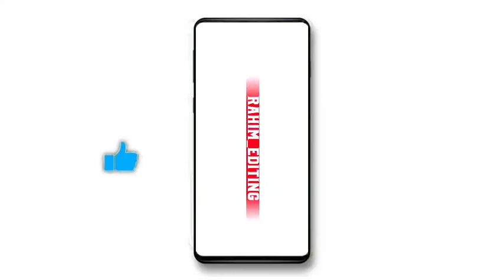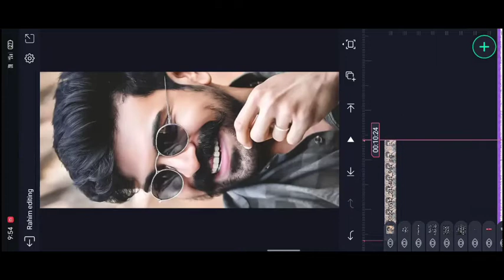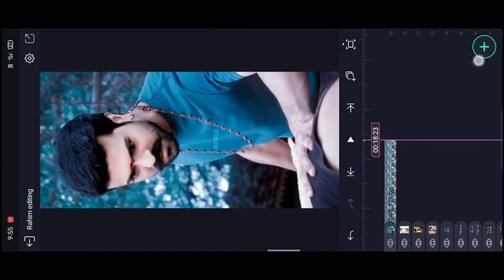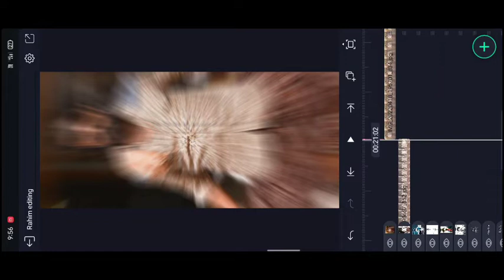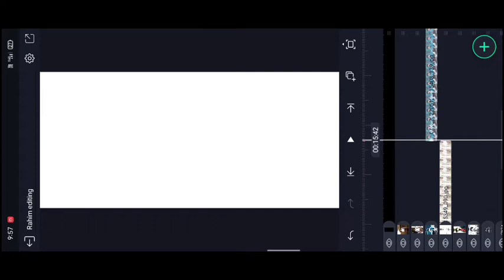New Lyrical Trending Feel Dialogue Video Editing in Alight motion Full screen 4K Status editing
There are many different styles of video editing that people use today. One of the most popular styles is lyrical video editing. This type of editing involves adding slow motion and special effects to your footage to create a more esthetically pleasing video. Another popular style is alight motion full screen. This type of editing makes your video look like it’s on fire! Finally, there is attitude status. This type of editing is used to add text to your video to create a powerful message.

Different style Trending Photo lyrical video editing in alight motion full screen Attitude status.

In recent days, there is a trend of creating lyrical videos with photos. This type of video editing can add a touch of class and elegance to any photo. You can use alight motion to create a full-screen effect that will really grab your viewers’ attention. Don’t be afraid to try out different styles and be creative with your videos. A touch of attitude can go a long way!

With the development of technology, people are increasingly pursuing the trend of fashion. In particular, the trend of photo and video editing is becoming more and more popular. Alight Motion is a software that is widely used in video editing. It can quickly create videos with full-screen and dynamic effects. The software has a simple and easy-to-use interface, which makes it easy for users to create their own videos. In addition, with the development of the Internet, people’s attitudes are also changing. The trend of expressing oneself through photos and videos is becoming more and more popular. People want to show their unique attitudes through different styles of editing.

There are so many ways to spice up your photos and videos with alight motion. This app allows you to add text, filters, music and more to make your content stand out. It’s easy to use and perfect for anyone who wants to add a touch of creativity to their social media posts. Whether you’re looking for a quick, easy way to enhance your photos or want to create full-blown lyric videos, alight motion is a great option thank you for visiting our website

►Photos LINK 
Telegram channel (RCF Creations Guruji)

CategoriesBEAT SYNC TUTORIALSPost navigation

Instag New style Trending 1 2 3 4 Dum tek Editing in Alight motion Trending BGM Trending Full Screen

NameEmailWebsite

Save my name, email, and website in this browser for the next time I comment.

About Us

Hi viewers iam Santhosh welcome to our website this website providing Technology, News, Mobiles, Fashion, Online earning related articles.

This website created by telugu tech jaikrishna if you want any websites contact him

Click to contact

Recent Posts

￼Photo 3D Painting drawing Video Editing in Telugu photo editing insta trending editing alight motion

￼￼Best Trending Friendship video editing in alight motion friends video WhatsApp status editing

￼￼Trending only Dj Remix Colour Grading editing in alight motion HDR CC Trending Video Editing 4K

￼New Style Trending Lyrical editing in alight motion 3d lyrical video editing Attitude status editing

3✕Here are some notifications you missed:￼New Lyrical Trending Feel Dialogue Video Editing in Alight motion Full screen 4K10 hours agoNew Lyrical Trending Feel Dialogue Video Editing in Alight motion Full screen 4K11 hours agoInstag New style Trending 1 2 3 4 Dum tek Editing in Alight motion Trending BGM11 hours agoSubscribe to receive push notifications on latest updates￼SUBSCRIBE

￼Would you like to receive notifications on latest updates?